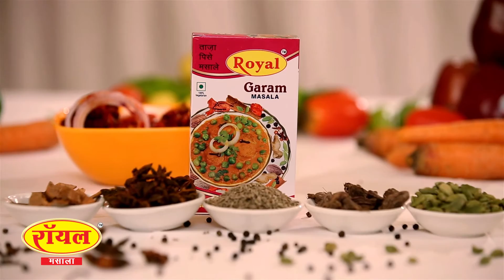Royal Masala HD Ad film- April 2014